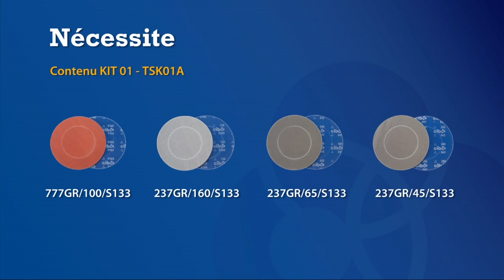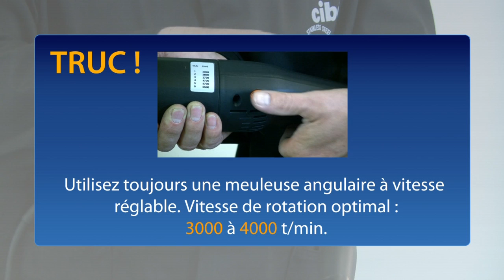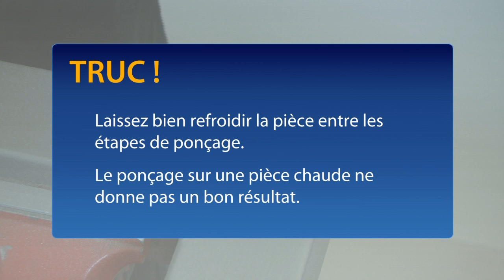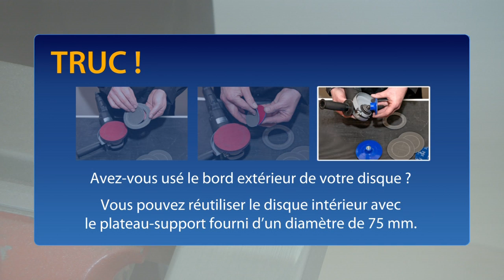Finition brossee angles 45°